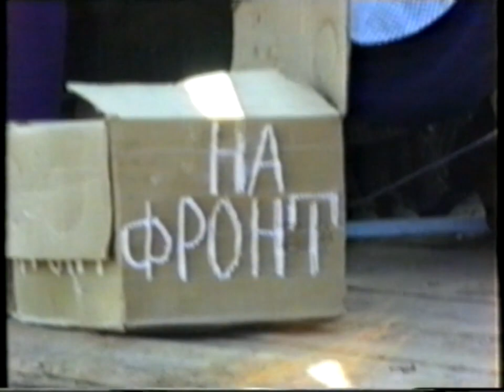160 лет селу Камбулат- 1990 г. (Часть I)